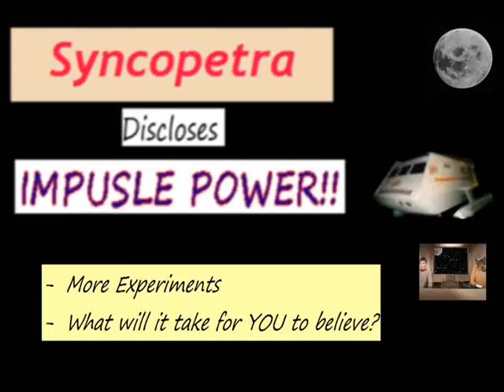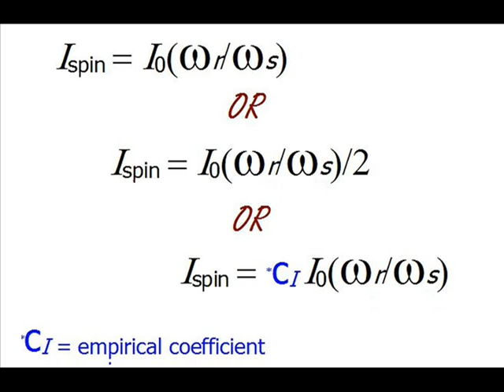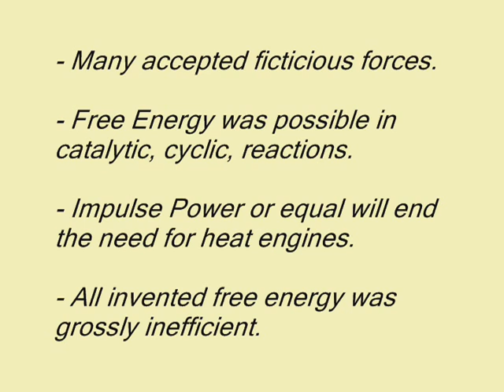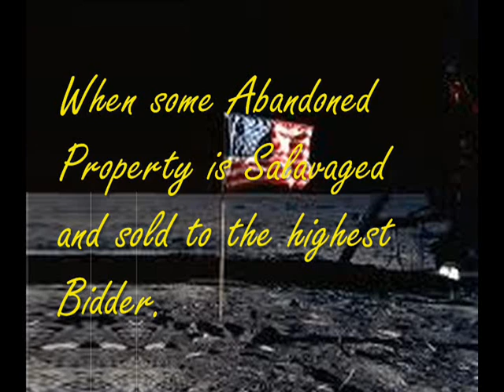CFEO Experiments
Impulse Power is being introduced based on gyroscopes and the requirements set by a Princeton PhD